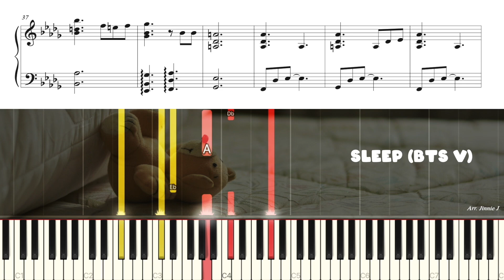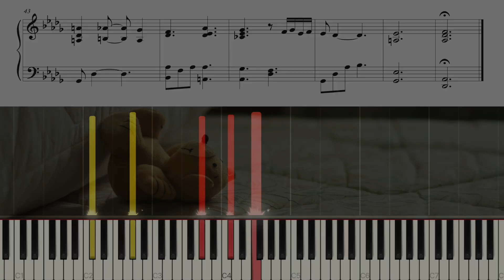BTS V (Taehyung) - Sleep | Piano Tutorial | Sheet Music (악보)